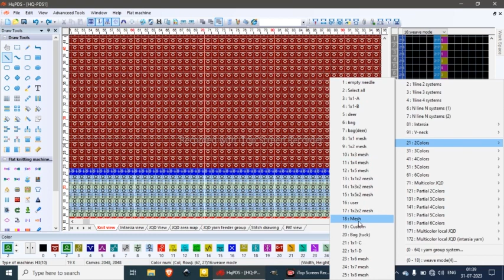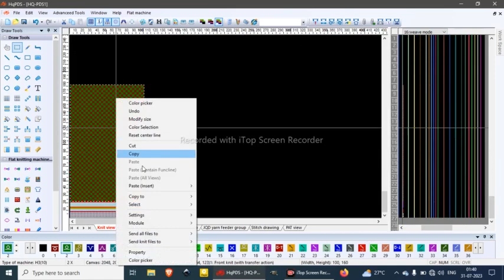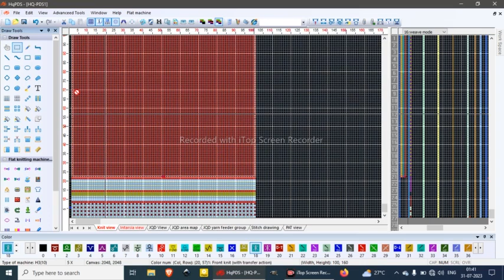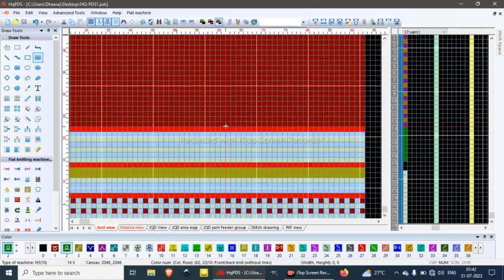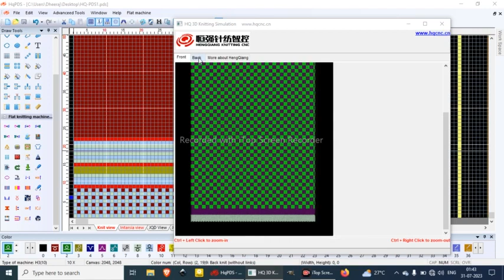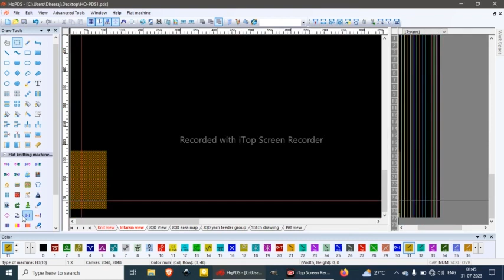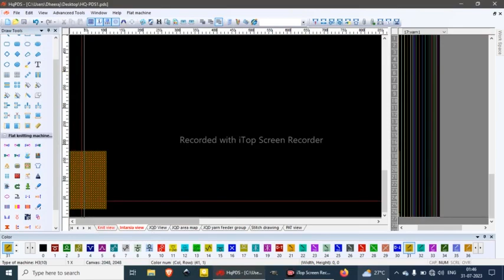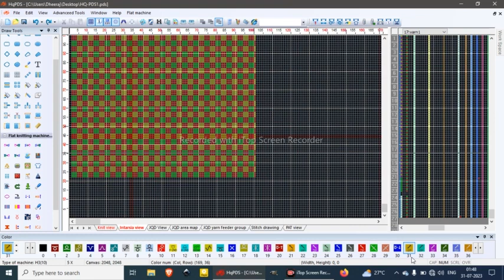Heng Qiang Class 016 || jacquard 5bag & mesh jacquard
kintting desing ds

hqpds
hqpds tutorial
pattern
stollm1
m1
stoll
plain stitch
mark
knitting
ij
ic
heng qiang
chinese knitting software
knitwear design
computerized knitting
flat knitting
module
hq
generate
auto
intarsia
hengqiang
intarsia with butt
butt
knitting for beginners
design
crochet knitting tutorials
jacquard programming wrold (jpw)
how to learning easily programming
jacquard

raynen qili knit cad#
how to knit
shorts
crochet
knitting basics
learning programe
cordigan
hqpds program
jacquard program
knitting for beginners.
knitting instructions
knitting video
sweater design & program technique
new fashion
l-one
hqpds-stitch
hqpds-program
সোয়েটার এর ডিজাইন
নতুন ডিজাইনের সোয়েটার
epand
knitting machine tutorial
knit
how to make knitting
short video
ytshort
knit tutorials
hqpds knit pattern knowledge
learn knit pattern making
how to
how do start knitting step by step
automatic jqcquard
programtecniq
jacquard programming software
jacquard programing consultant
jacquard fabric
basic knitting knowledge for automatic jacquard
crochet tutorial
how to make 2color cable aron knit |knitting tutorials|hqpds
ludhiana knitting designer
hqpds me rotate kaise karen
how to make cable knit | in hqpds
crochet knitting machine tutorial
t-shirt
new fashion design
knitting desing ds

how to make unique pattern in hqpds
hapds tutorial hapds program
knitting pattern